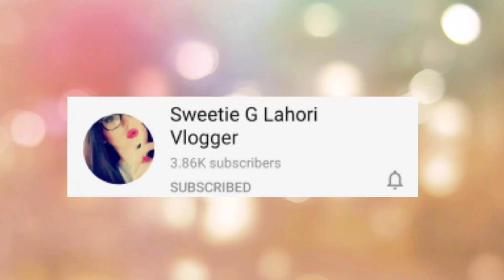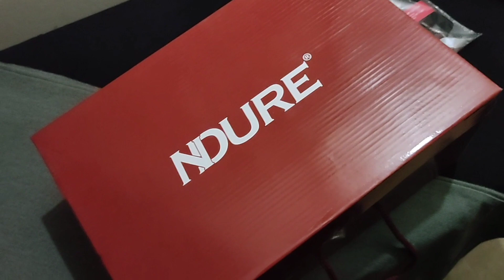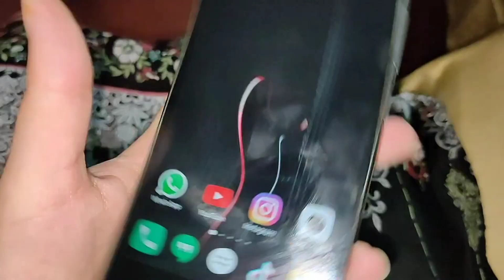MY Practical life START Sabar ka phaal Metha hota hai 🥰|| Good news aj btaa rhi sub ko🙈 Mashallah